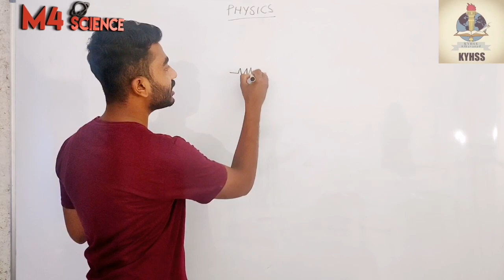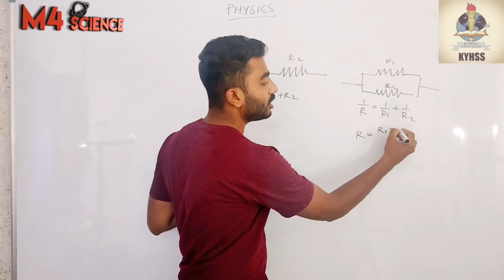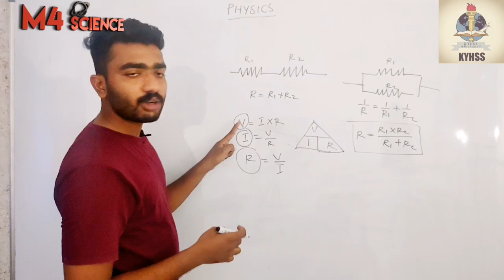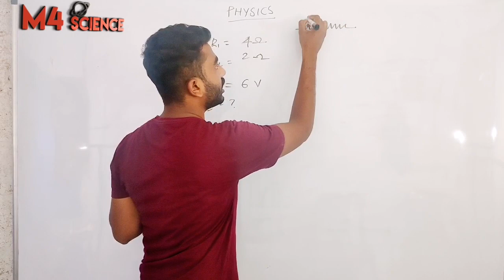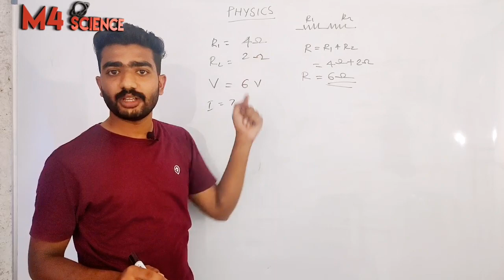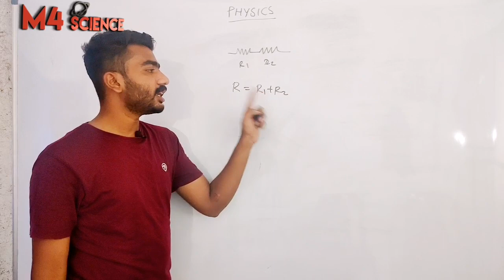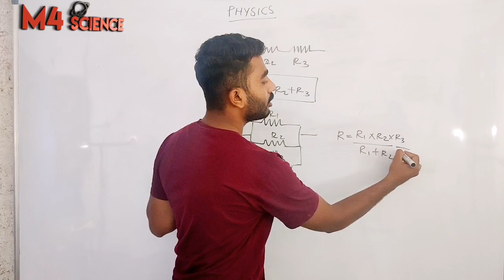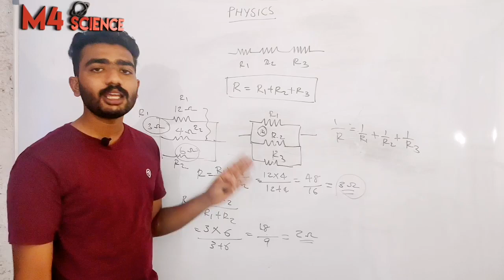Sslc physics online class | chapter 1 | Effects of electric current | 10 th physics | resistors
Sslc വിദ്യാർഥികൾക് പെട്ടന്ന് മനസിലാക്കാനും പഠിക്കാനും കഴിയുന്ന രീതിയിലുള്ള ഫിസിക്സ്‌ ക്ലാസ്സ്‌